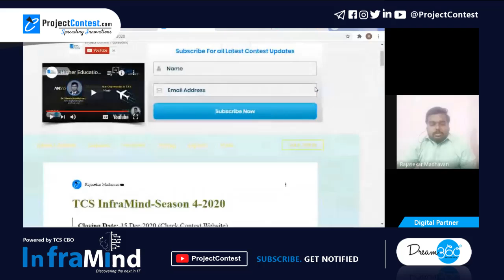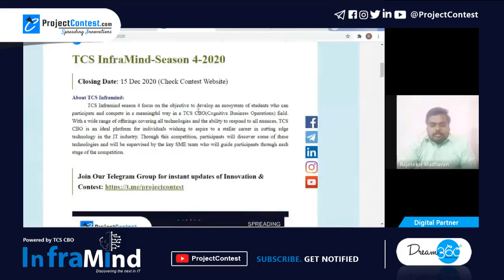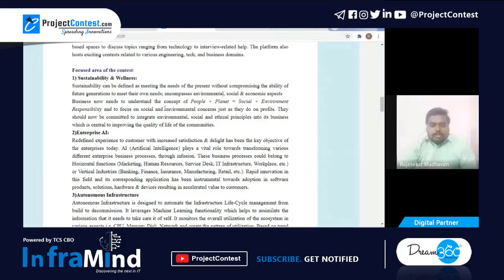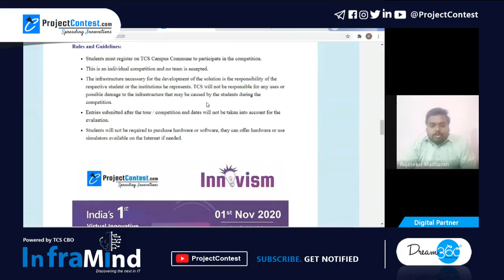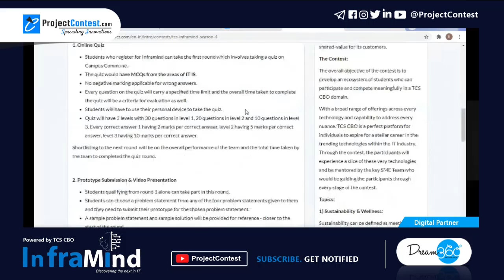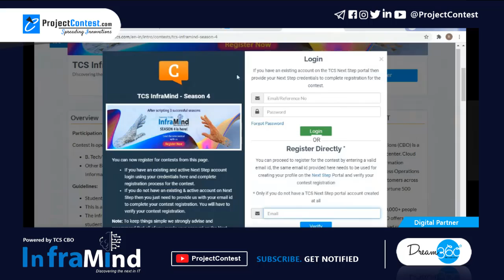TCS Inframind Season 4-2020 I TCS Campus Commune I ProjectContest.com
TCS Inframind:
         TCS Inframind season 4 focuses on the objective to develop an ecosystem of students who can participate and compete in a meaningful way in a TCS CBO(Cognitive Business Operations) field.